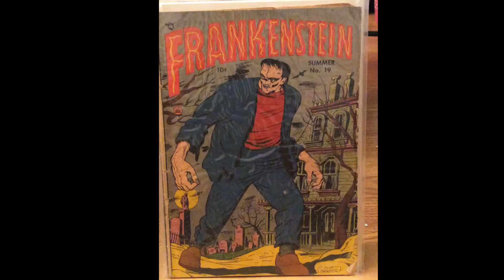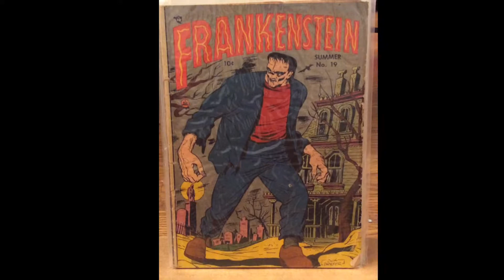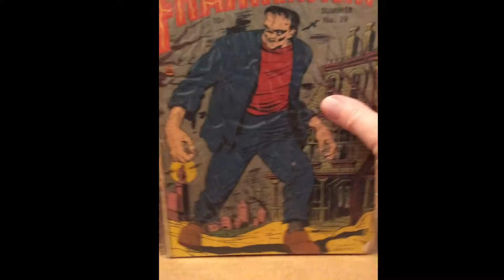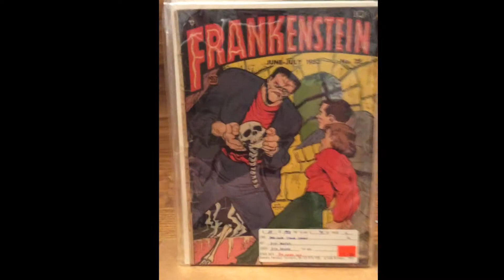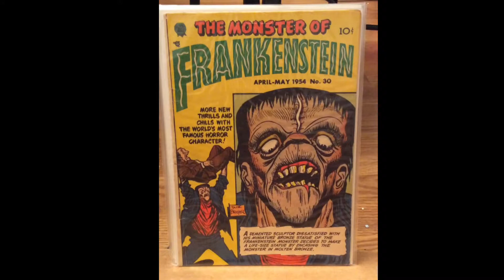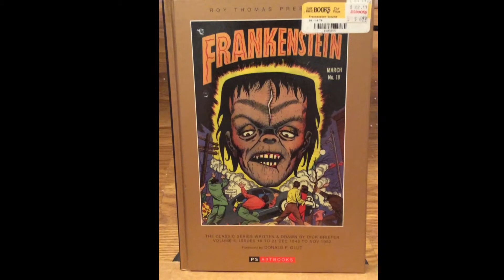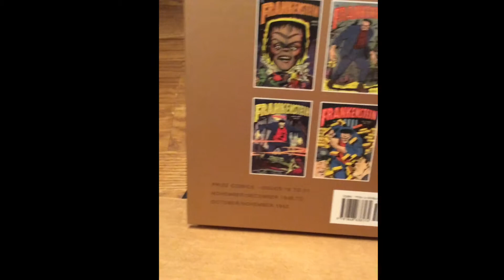Frankenstein pre-code horror comics